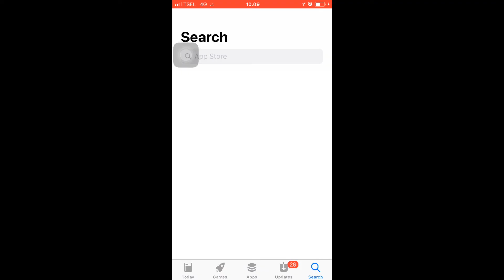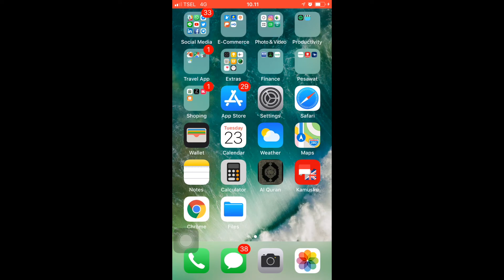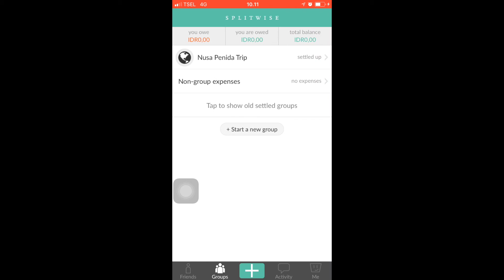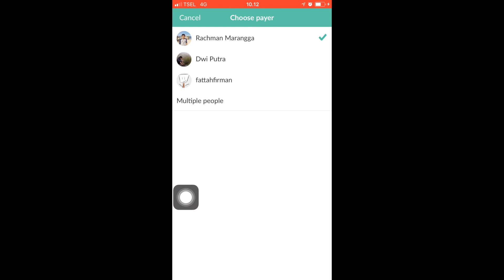APLIKASI WAJIB PARA TRAVELLER (Backpacker) SPLITWISE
Splitwise adalah salah satu aplikasi yang akan mencatat share cost kita selama travelling. Tidak hanya saat ravelling, untuk pencatatan biaya bulanan juga bisa. Aku udah lama menggunakan aplikasi ini dan menurutku ini sangat berguna bagi para traveller, khususnya para backpacker. Karena aplikasi ini meringankan beban kita dalam urusan pencatatan pengeluaran.

Video ini tidak di endorese, jadi jika kalian menemukan alikasi serupa yang lebih bagus, boleh komen di bawah.

Q&A
Q: Rekam Video Pake Apa?
A: Fujifilm X-A3
Q: Asli Orang Mana?
A: Saya Orang Bima - NTB